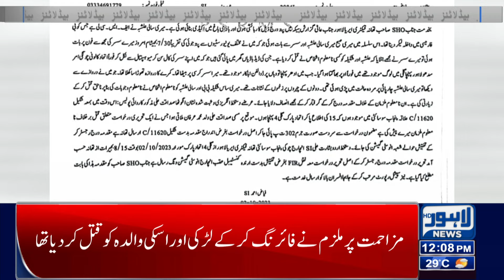The incident of mother daughter rape | Lahore News Headlines 12 PM| 02 Sep 2024